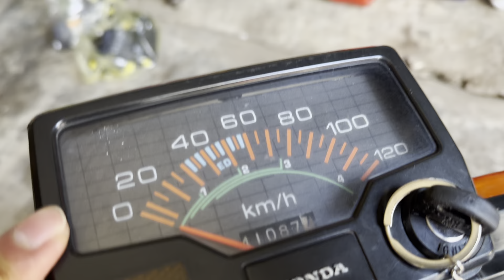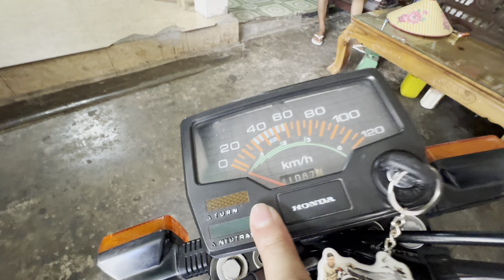Bán win100 giá gốc +cafe 3tr giờ vàng ae nao đang theo dõi em chờ xe khách lên đời vip 2005 ạ